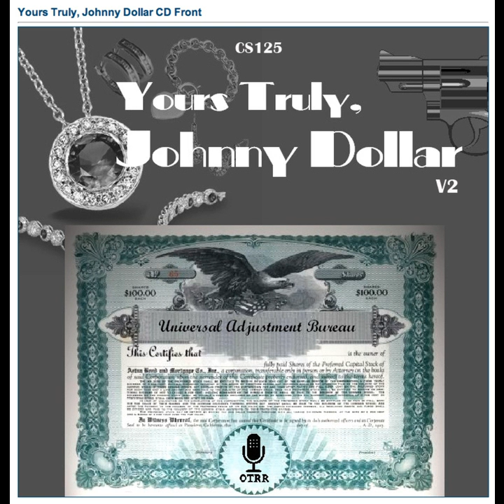Yours Truly, Johnny Dollar - 491001 019 The Fishing Boat Affair